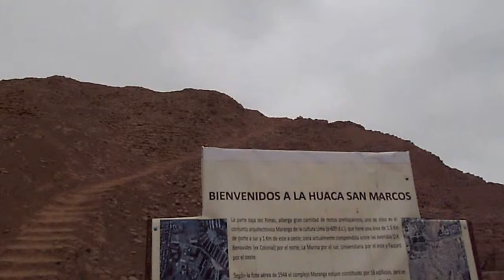HUACA SAN MARCOS, Ciudad Universitaria (Distrito de Lima) 2 de 2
SOCIALIZANDO EL CONOCIMIENTO DE UNA MANERA GRATUITA, LIBRE y ACCESIBLE PARA TODOS:
Segundo de dos capítulos, donde se expone la totalidad del recorrido existente en el sitio arqueológico de San Marcos. En esta segunda sección, se presenta el recorrido en la parte superior y el descenso hacia la base de este destacado lugar dentro de la ciudad universitaria de la UNMSM.
Apreciará el lugar por donde completamos el recorrido, hacia el hospital naval, y luego ascendemos nuevamente para salir por el lugar de ingreso.

Es un recorrido realizado por primera vez (enero de 2015), por este lado de la Decana de América.

LUGAR: Huaca San Marcos, en la Ciudad Universitaria.
FECHA: Viernes, 7 de agosto de 2015.
AUTOR: MAYMA QUISPE, Néstor René.